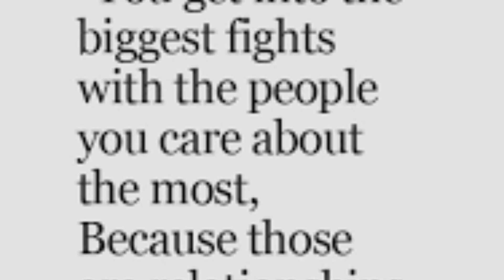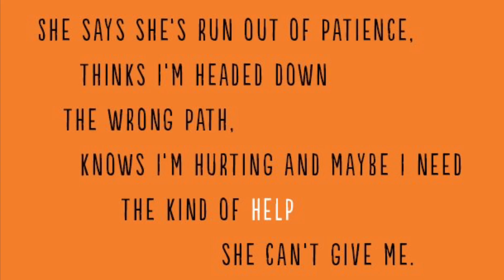The Crossover Book Trailer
A book trailer by Jensen